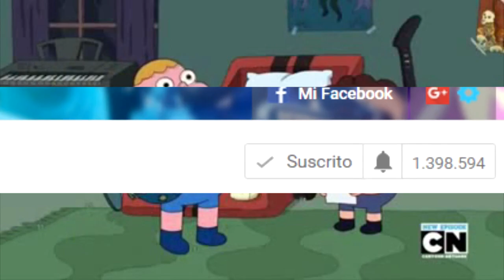La Escena CENSURADA De Clarence (La Pijamada De Belson)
Ahora te mostrare La Escena CENSURADA De Clarence en el capitulo  (La Pijamada De Belson)